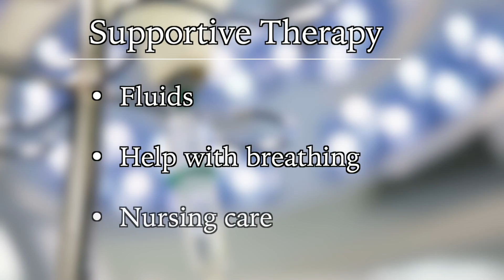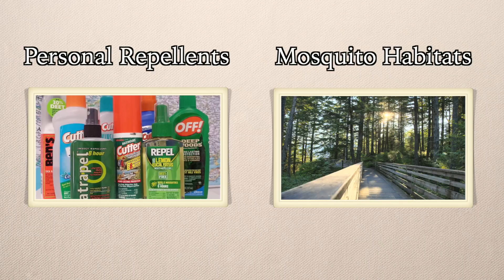Protect Yourself From Mosquito-borne Diseases